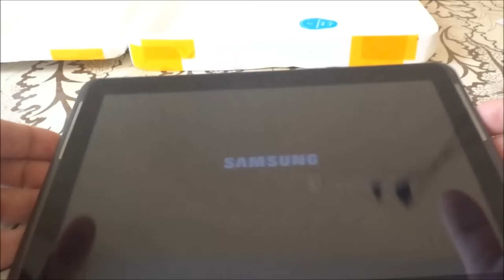Как наклеить защитное стекло на планшет или любое другое устройство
В этом видео показано как самому наклеить защитное стекло на свое устройство. Надеюсь я смог полностью раскрыть способ установки и Вы сможете это повторить. В видео используется защитное стекло для Samsung Galaxy note 10.1

Совет: не покупайте стекла в магазинах по 800 рублей и выше. Зайдите на это AliExpress и введите в поиск защитное стекло на "модель на которую "нужно стекло". Далее обратите внимание на толщину стекла (оптимально 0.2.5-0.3мм) и на края (оптимально 2.5D это с закруглениями). Стекла могут продаваться в розничной упаковке илибез нее. Если стекло идет без розничной упаковки то обратите внимание на наличие салфеток и наклеек. Обязательно прочтите отзывы покупателей. Выбрав смело заказывайте и ожидайте.

Средняя цена стекла с доставкой 100-200 рублей. Есть стекла в очень красивых упаковках, но их цена будет 400-600 рублей.

list=PLYtG8waqeuFuxILGP0AQdeRG3eR4m1y62